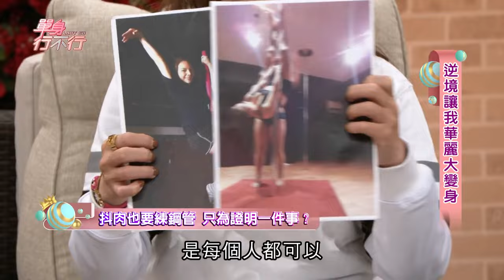小甜甜徹底覺醒！男友1句話毀了她？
小甜甜分享自身感情經歷上總是處處碰壁，甚至前男友分手還說出跟你交往是同情你，沒有人想跟胖子在一起，難道胖就沒有談戀愛的資格嗎？